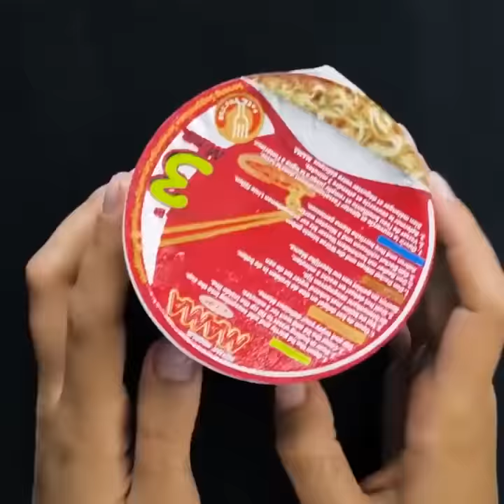GIDALAR HAKKINDA HİÇ GÖRMEDİĞİNİZ 39 FİKİR VE TÜYO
Yiyecekler hakkında bayılacağınız fikirler

Yiyeceklerle ilgili herkesin bilmesi gereken şu çılgın fikirlere bir bakın:

- Elmaların üzerine, daha uzun süre taze kalmaları için mum sürülür, bu nedenle elmayı yemeden önce iyice yıkamalısınız

- Marketten aldığınız mayonezin taze olup olmadığını anlamak için üzerine birkaç damla iyot damlatın. Aynı deneyi lor peyniriyle de yapabilirsiniz.

- Balın doğal olup olmadığını nasıl anlayacağınızı görmek için videomuzu izleyin

- Tereyağı ile margarini ayırt etmenin basit bir yöntemi var- bir bardağa sıcak su koyup içine bir parça tereyağı atın. Krema veya sütten yapılan kaliteli bir tereyağı suyun içinde eriyecektir.

- Bir bardağa Fanta dökün, içine bir parça beyaz peçete sokup karıştırın. Fantanın içindeki boya peçeteye geçecektir. Gazlı meşrubatların renklendirici ve kimyasallarla dolu olduğunu aklınızdan çıkarmayın.

- Sütün içine biraz tuz atarsanız buzdolabında daha uzun süre dayanacaktır

- Haydi gelin birlikte arkadaşlarınızı ve ailenizi şaşırtacak siyah dondurma yapalım. Bir kasenin içine krema, şeker ve aktif karbon döküp karıştırın. Karışımın içine bir miktar kuru buz atıp tekrar karıştırın

- Çileği çamaşır suyunda bekletirseniz rengi solacak ve beyaz bir hal alacaktır. Sakın bu çilekleri yemeyin

- Gıda fotoğrafçılarının fast food yiyecekleri reklamlarda kusursuz göstermek için başvurduğu gizli hilelere bir bakın

Sizlerle vegan havyar da diyebileceğiniz çakma havyar tarifi paylaşıyoruz. Bu havyarı, yemekleri hatta pastaları süslemek için kullanabilirsiniz. Bir tencereye su koyup içine sriracha acı sos ile bir tür jelatin olan agar ekleyip iki dakika boyunca karıştırın. Uzunca bir bardağa ayçiçek yağı döküp dolaba koyun. Yağ soğuyunca bir şırınga yardımıyla sıcak karışımdan alıp yağın içine sıkın. Oluşan boncuk şeklinde tanelerin yağın dibine çöktüğünü göreceksiniz. Bu taneleri yağdan ayırmak için suyun altına tutup yıkayın.

ZAMAN BİLGİLERİ:

00:10 Elmaları her zaman iyice yıkayın

01:37 Balın doğallığını test edin

04:00 Gıdaları ve artan yiyecekleri nasıl saklamalıyız

06:51 Ev yapımı siyah dondurma

10:37 Çok hoş meyve kesme ve oyma fikirleri